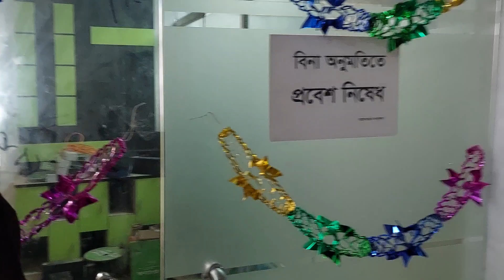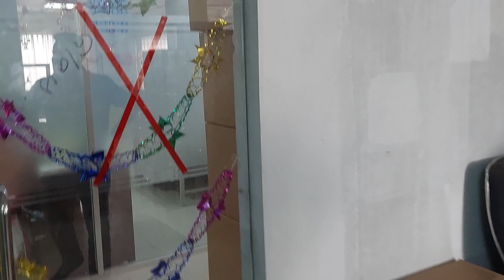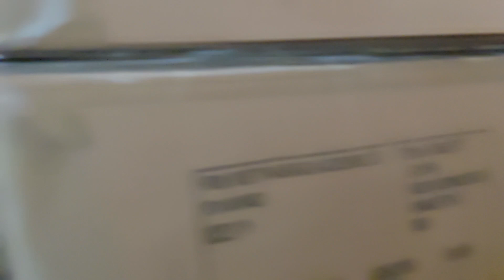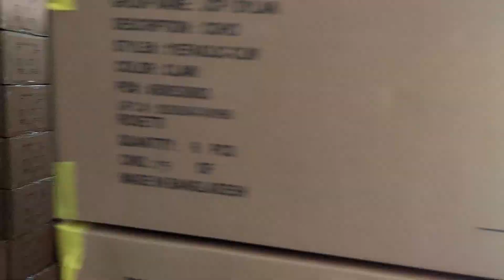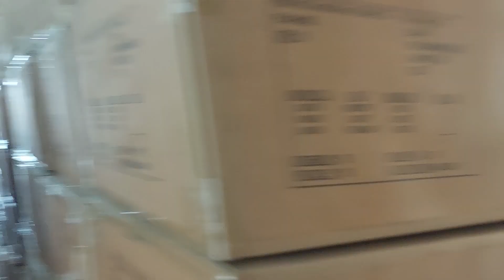Accenture New Year, 2023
1st January, 2023